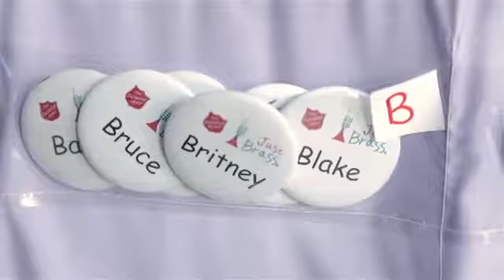Mission Spotlight - Just Brass